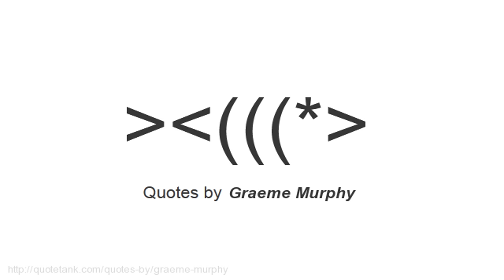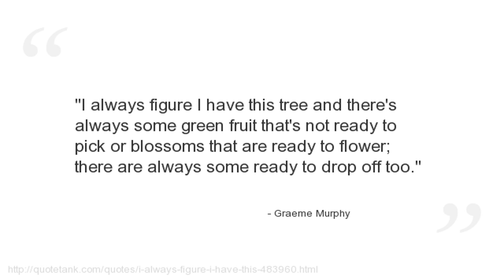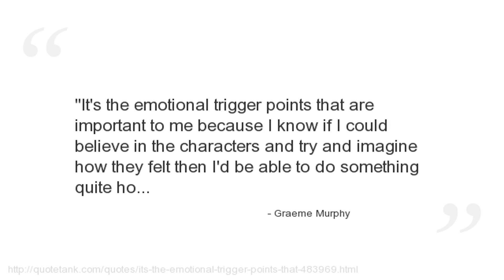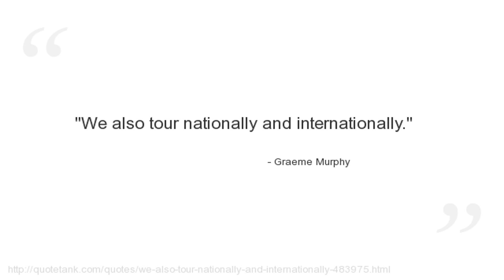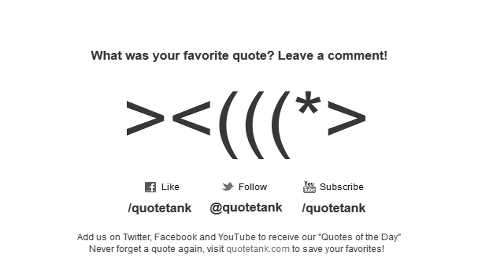Graeme Murphy Quotes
Who is Graeme Murphy?
  an Australian dance choreographer.